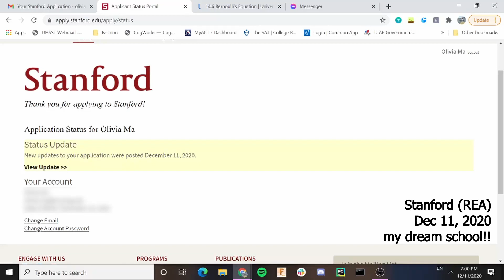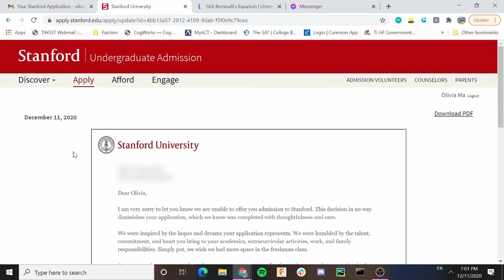college decision reactions 2021 (stanford, mit, cornell + more!)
hey y'all! i applied to 10 schools for mechanical engineering. this process was an absolute rollercoaster so i hope you enjoy :))

my stats:
*** a lot of schools were test optional this year, so take this w a phat grain of salt ***
SAT:1600, Math 2: 800, Chinese: 800, Physics: 800
GPA: 4.44 weighted (i don't remember UW sorry)
AP: Chinese (5), CS (5), Physics: Mechanics (5), Physics: E&M (4), BC Calculus (5), Government (currently taking), Literature (currently taking)
also I go to a STEM school so I took a bunch of cool electives: AI 1/2, Multi, Linear Algebra, + like 6 or 7 engineering related courses
i don't wanna list all my ecs but here are the major ones: Varsity basketball, Science Olympiad (2x national medalist), lots of volunteer SciOly tutoring, and founded a women in STEM club at my school to increase female enrollment in engineering classes

i just wanna reiterate what i said at the beginning of the video - college decisions are nuts and you can't let your self-worth be defined by where you get accepted or rejected because a lot of the time you have no idea what might make or break their decision. just find things you're really passionate about, try your best at them, and things will come from there. and most likely, ***you'll be OK*** no matter where you go - it's what you do when you get there that matters. good luck!